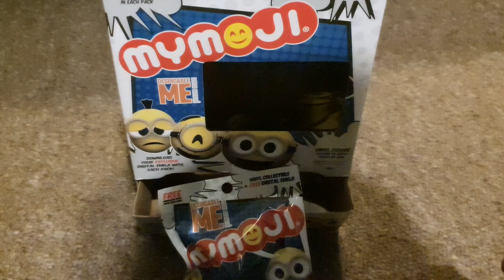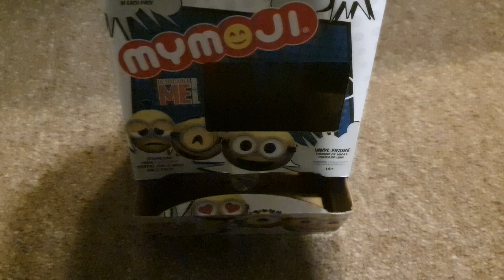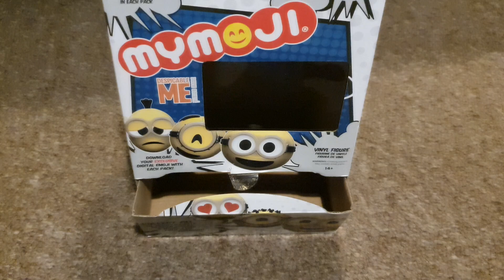Opening a Funko MyMoji Despicable Me Case Part 13